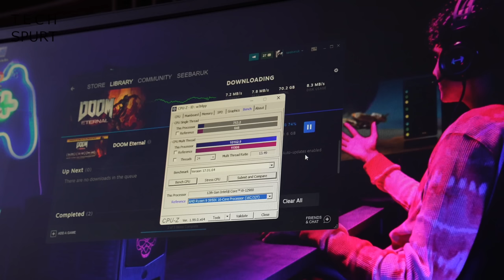Intel NUC 12 Extreme | 'Dragon Canyon' Tour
Benchmarking the Intel NUC 12 Extreme, codename Dragon Canyon, a SFF mini gaming desktop rig with modular design so you can slip in a full-sized GPU and customise the specs to suit your needs. This 2022 refresh of last year's SFF boasts an Intel Core i7 12700 or Core i9 12900 build, with LGA 1700 socket - so the NUC 12 Extreme is a beefcake to begin with. Then you can slip in a PCIe 5.0 graphics card, like the RTX 3070 my review unit came packing.

Dragon Canyon also handles up to 64GB of DDR4 RAM and comes with impressive connectivity options. HDMI, DisplayPort, Thunderbolt - all on board. You've also got three SSD slots, WiFi 6E and 10G as well as 2.5G Ethernet.

The Intel NUC 12 Extreme should suit any gamers and content creators out there who want top performance in a compact SFF finish. Dragon Canyon won't come cheap, however - the official pricing will be announced at the launch.

Intel NUC 12 Extreme Chapters:
0:00 - The talky beginning bit
1:01 - Design
1:48 - Connectivity
2:18 - Specs
3:15 - Benchmarking
3:56 - Gaming test
4:43 - Sign off